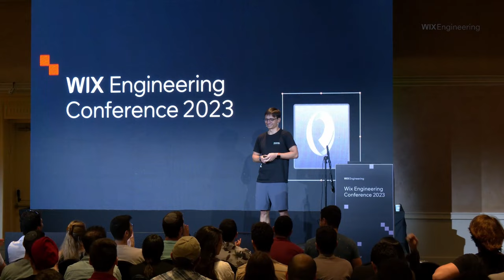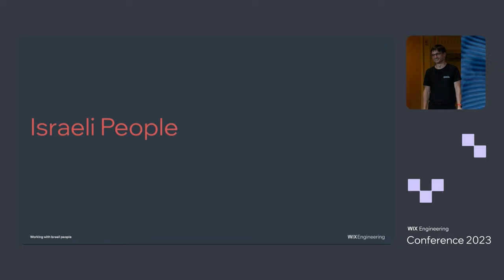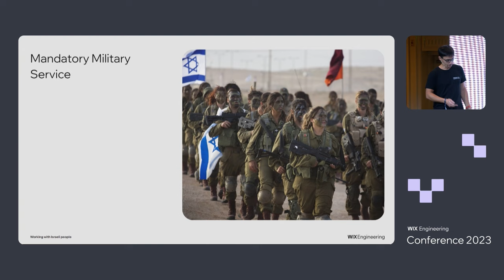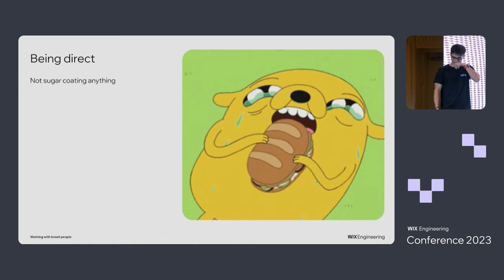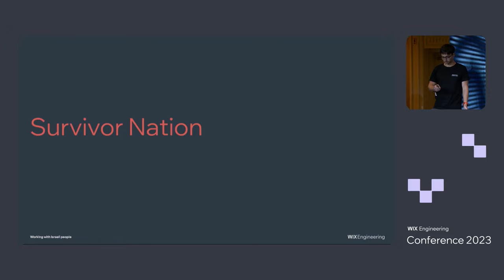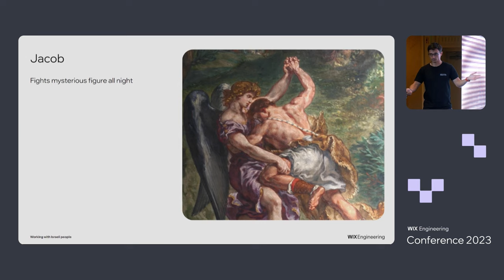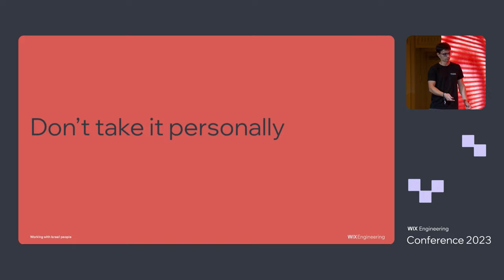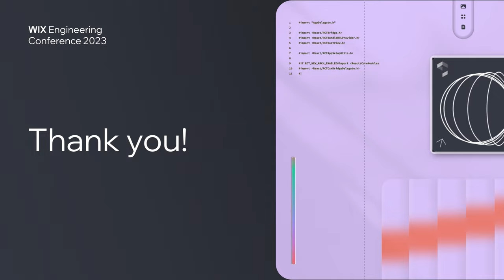How To Work With Israelis - Maksim Norkin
You've joined Wix in Vilnius / Kyiv / Krakow, you have your first zoom call and there is a sudden culture shock. You panic, you think what's wrong with you. Let's digest how to work with Israeli people.